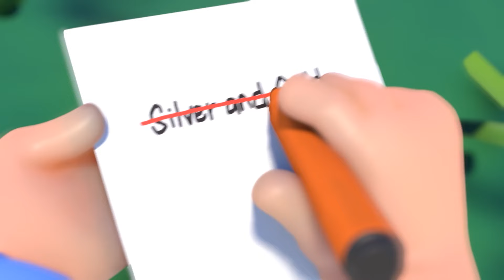English Nursery Rhymes | Hokey Pokey | Incy Wincy Spider | Kid Songs (Kubo House)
It’s a sing-and-dance party with these English Nursery Rhymes!

🎉 Welcome to Kubo House, our colorful corner of the internet, where Filipino values and culture come to life in the most delightful way! 🌟Get ready to embark on a joyous journey with other little explorers and celebrate everything Pinoy through folk songs, nursery rhymes, short stories, and charming animations. Get ready to sing, dance, learn and have loads of fun! Tara na, let’s go! 🎶📚🎨